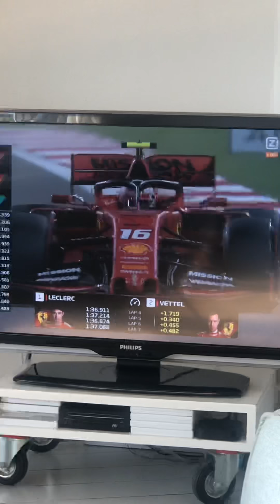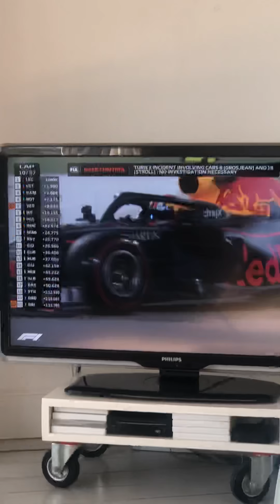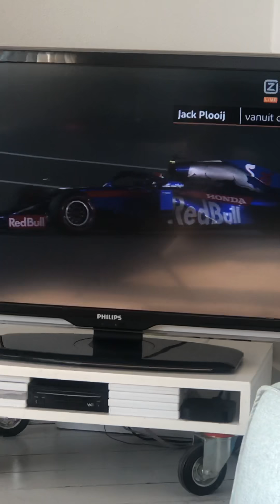31 maart 2019